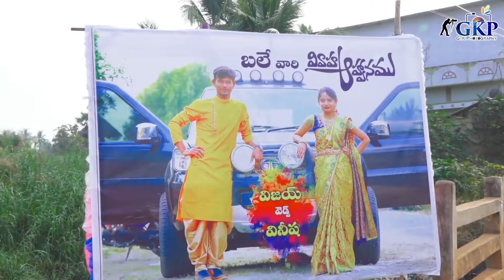Vijay weds Vinisha Wedding Song Thokalapally